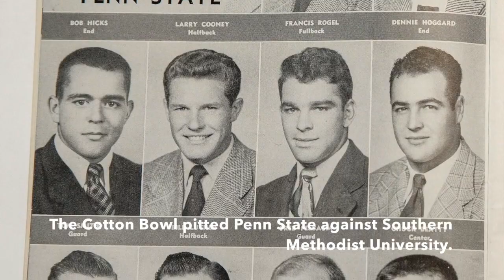Penn State in the 1948 Cotton Bowl Classic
Penn State played Southern Methodist University in the 1948 Cotton Bowl Classic in Dallas, Texas. The Nittany Lions broke color barriers in segregated Dallas. Wallie Triplett was No. 12 and Dennie Hoggard was No. 89 on the first team to be permitted to have black players in the Cotton Bowl. The game ended in a tie, 13-13.